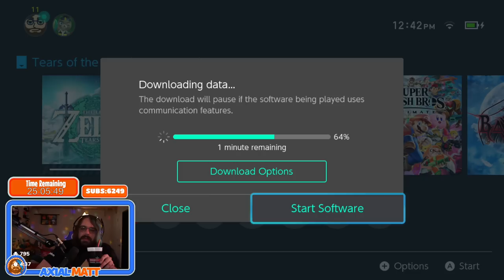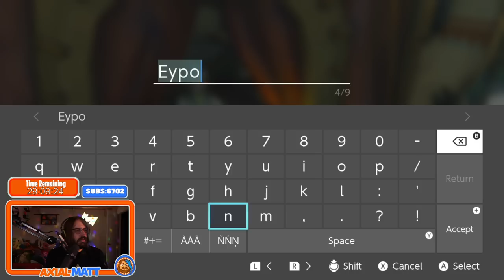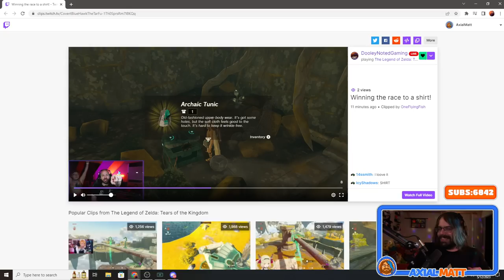Twitch Livestream - The Legend of Zelda: Tears of the Kingdom - Part 1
Join the Mage Discord!
Follow the Mage Community on Twitter!

ArleyDino